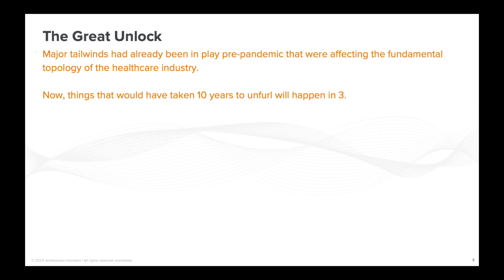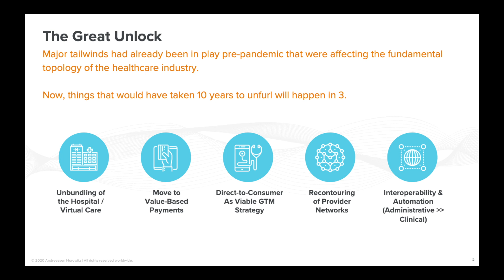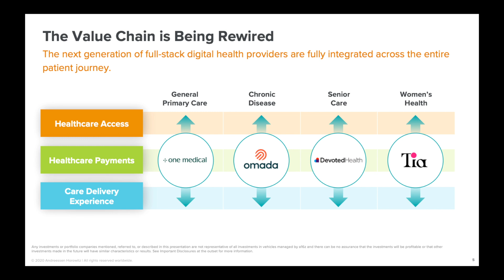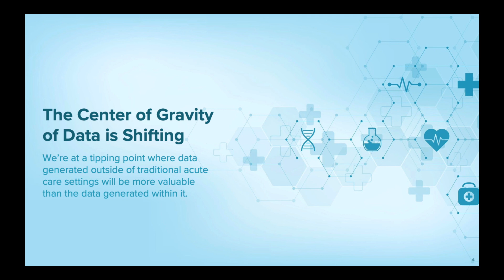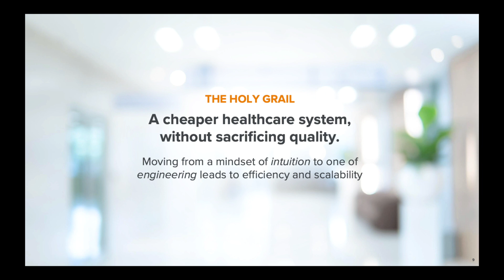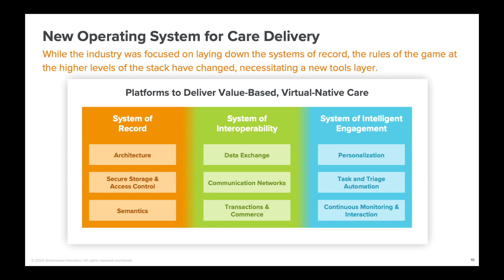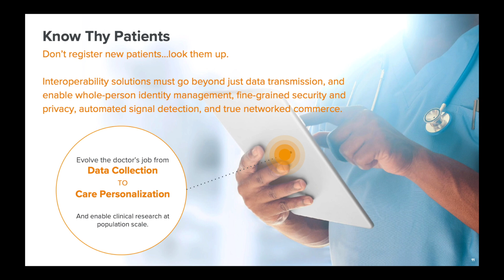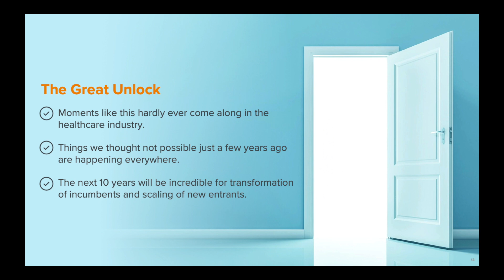Healthcare: The Great Unlock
Very rarely—perhaps even just once a generation—an extraordinary event or force comes along that completely transforms a stagnant industry. We are experiencing that moment right now in healthcare, as the very topology of the entire landscape changes and we see a mass acceleration of opportunities for company creation across the care delivery space. In this talk, a16z General Partner Julie Yoo talks about what those opportunities are; how the value chain is being rewired; the impact of new regulation; and how fundamental dislocation on both the supply and demand sides of the market upend the very manner by which processes and stakeholders are linked together.